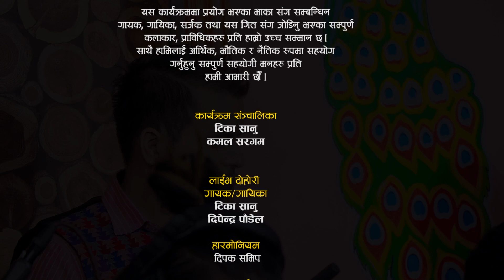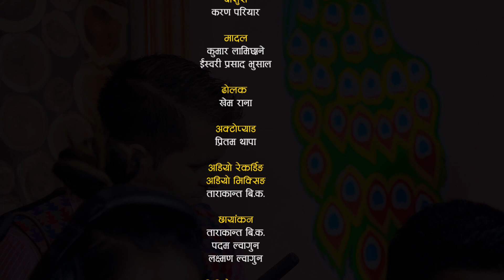तिज बिशेष, प्रदेशी दाजु र बहिनीको अत्यन्तै मार्मिक दोहोरी | Dipendra Paudel Vs Tika Sanu | Live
Special Thanks
Prime TV HD
Live Dohori Singers
★ Dipendra Paudel
★ Tika Sanu
Audio/Video
★ @Tarakanta BK